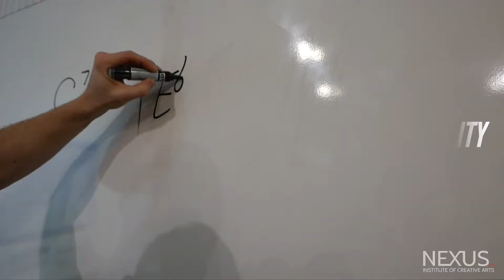Nexus ICA Keys Pathway Promo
For my day job I'm proud to teach the keys pathways and lead the performance module at Nexus ICA.  Nexus is an independent Christian higher education institute that offers exceptional courses in Popular Music & Worship.  If you'd like to find out more about the institute or how you can study with me